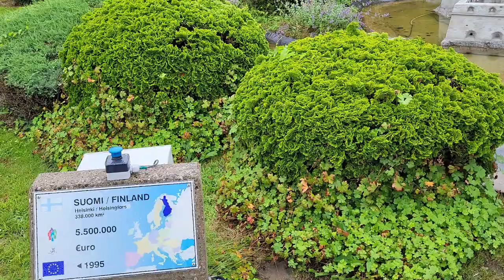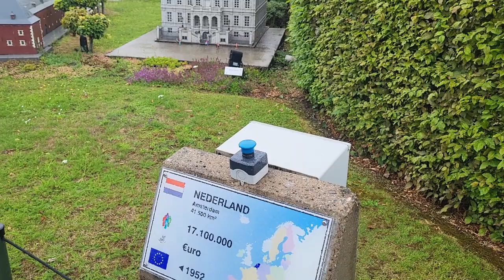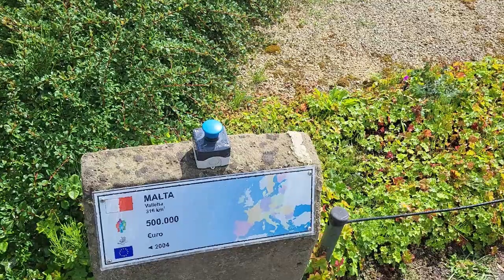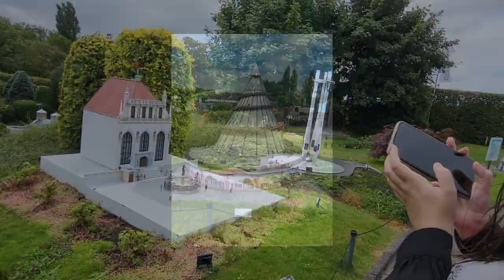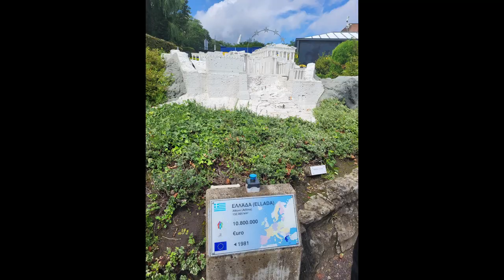VLOG BRUXELLES | Jour 2 - Mini Europe !